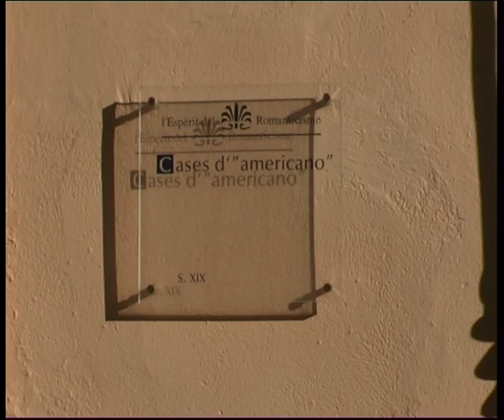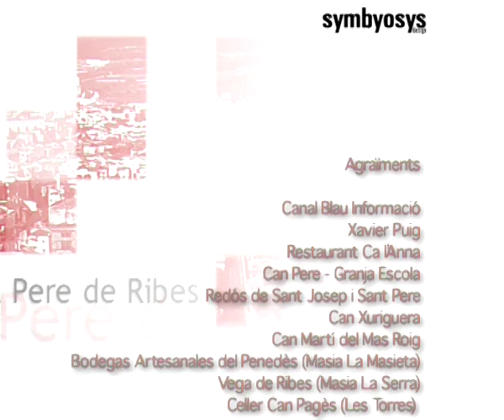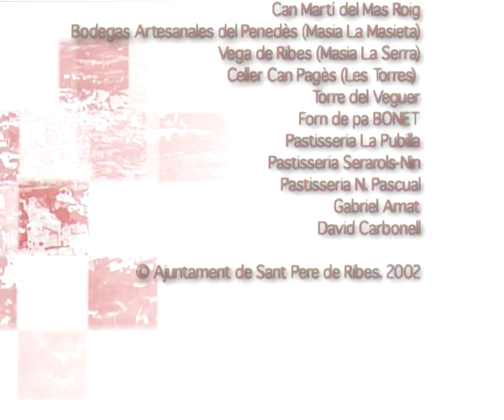Sant Pere de Ribes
Video de Promoció Turística
© Ajuntament Sant Pere de Ribes 2002